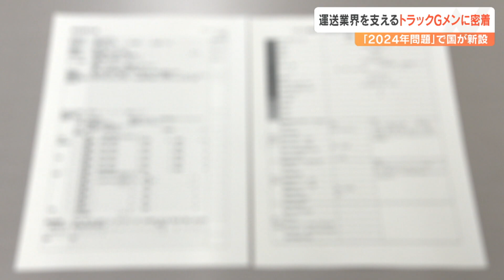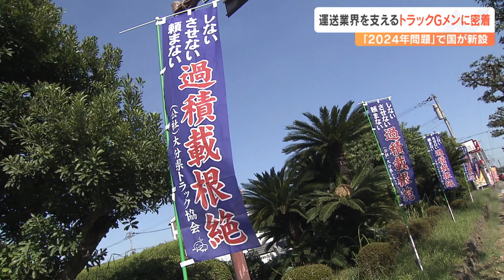「毎回6～8時間待たされる」「ラベル貼りをやらされた」運送業界の過酷な実態 トラックGメンが監視強化 物流の2024年問題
労働時間の上限規制によって、ドライバーが不足する「物流の2024年問題」について、働き方改革と荷主の板挟みになる運送業界を支援しようと、国土交通省は総勢162人のトラックGメンを配置しました。

 / obs_hodo